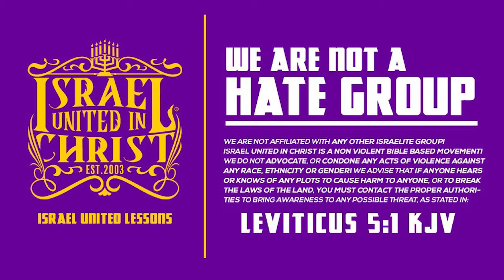Salvation Is Only For The Jews!